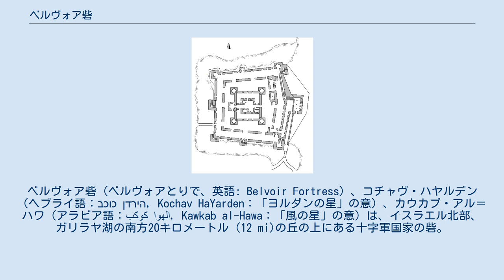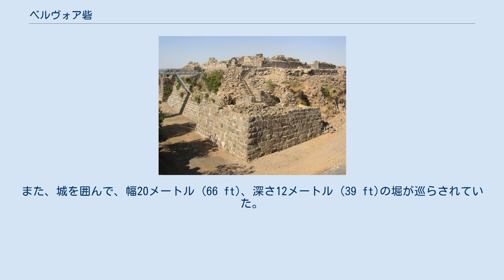ベルヴォア砦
ベルヴォア砦（ベルヴォアとりで、英語: Belvoir Fortress）、コチャヴ・ハヤルデン（ヘブライ語：כוכב הירדן‎, Kochav HaYarden：「ヨルダンの星」の意）、カウカブ・アル＝ハワ（アラビア語：كوكب الهوا‎, Kawkab al-Hawa：「風の星」の意）は、イスラエル北部、ガリラヤ湖の南方20キロメートル (12 mi)の丘の上にある十字軍国家の砦。
1168年にホスピタル騎士団のグランドマスターであったジルベール・デセリーが築城に着手した。
復元された砦は、ベルヴォア国立公園の中にある。
この遺跡は、イスラエルに残る十字軍の砦の中で最も良好に保存されているものである。
 ヘブライ語の名称であるコチャヴ・ハヤルデンは、「ヨルダンの星」を意味し、ローマ帝国からビザンティン帝国（東ローマ帝国）の時代に当地の近くにあったユダヤ人の村落の名称コチャヴァ (Kochava) に由来する。
 南西側からの眺め。
 ホスピタル騎士団は、1168年に、ヴェロス (Velos) というフランス人貴族からこの敷地を購入した。
ヨルダン渓谷から 500メートル (1,600 ft) ほどの高みある高原からは、ギレアドからエルサレム王国への道や、近傍の渡河点を見下ろすことができた。
北方にはガリラヤ湖があり、西方には丘陵地帯が広がっている。
砦の場所は、周辺地域を一望に収めるところにあり、アブ・シャーマ (Abu Shama) によると、その城は「星々の只中に、鷲の巣のように、月の傍に建っていた」という。
 ホスピタル騎士団は敷地を購入すると直ちにベルヴォア砦の建設に取り掛かった。
ジルベール・デセリーがホスピタル騎士団のグランドマスターだった時期、騎士団は新たに13ほどの城を築き、中でもベルヴォアは最も重要なものであった。
ベルヴォア砦は、東方からエルサレム王国の攻略を目指していたイスラム教勢力にとって、大きな障害となっていた。
1180年には、イスラム勢の攻勢に対して、砦は耐え抜いた。
1182年には、砦の近くでベルヴォア城の戦いがエルサレム王国の国王ボードゥアン4世とサラーフッディーン（サラディン）の間で戦われた。
 ヒッティーンの戦いでサラーフッディーンが十字軍に対して勝利を収めると、ベルヴォア砦は包囲された。
攻城戦は1年半に及んだが、守備側は1189年1月5日に降伏した。
その後はダマスカスのアイユーブ朝の支配者によって一蹴される1219年まで、アラブ人の総督が砦を占拠していた。
1241年、砦はフランク人（ここでは「ヨーロッパ人」の意）に譲られ、その支配が1263年まで続いた。
 オスマン帝国の統治下では、当地はアラブ人の村カウカブ・アル＝ハワとなり、1947年から1948年にかけてのパレスチナ内戦の際には、イシューブ（ユダヤ人の共同体）側の軍事攻勢を受けて、住民の多くが逃亡した。
 1963年から1968年にかけて、当地にあったアラブ人の建物はイスラエル当局によって破壊撤去された。
 ベルヴォア城の平面図。
 第二次世界大戦後、十字軍の城についての研究は停滞した。
シリアでは、1946年の独立宣言以降、考古学調査にはほとんど資金が投じられなくなった。
イスラエルでは、ジョシュア・プロウアーの下で十字軍の城についての研究が進められた。
その最も需要な発見がなされたのがベルヴォアであった。
1963年から1968年にかけて、イスラエル考古学庁は、城の発掘調査を進めた。
この調査が行われるまで、ベルヴォアは、一重の壁を構えた単純な構造の城だと考えられていた。
1960年代の発掘によって、エルサレム王国における初期の軍事建築が複雑なものであったことが明らかにされた。
ベルヴォアの設計は、ローマ帝国時代のカストラに通じるところがあり、城内中央を囲む壁は正方形で四隅に塔を乗せ、壁のひとつに大きな楼門（ゲートハウス）が設けられており、この事例では西側の壁に楼門が設けられていた。
 ベルヴォアは、集中式城郭の初期の事例のひとつであり、この形式はその後の十字軍の城でも踏襲された。
城の形は左右対称になっていることが多く、外側の正方形の壁は、四隅に配された四角い塔屋で強化されており、内側に設けられた中心部分を囲う壁にも四隅と、西側の壁の上に塔屋が設けられていた。
歴史家H・J・A・サイアによれば、...